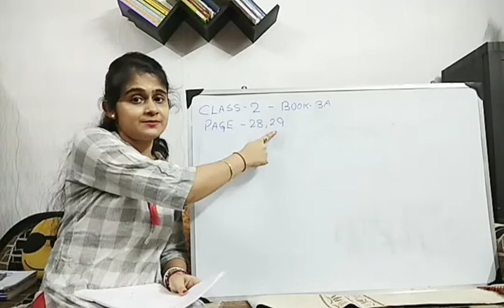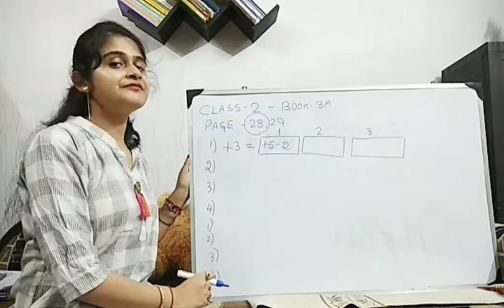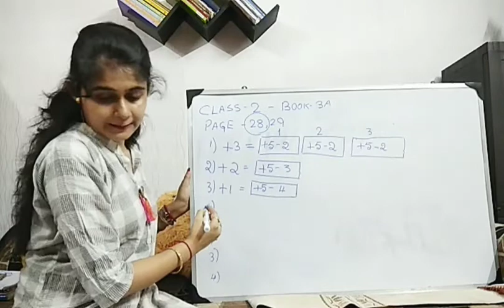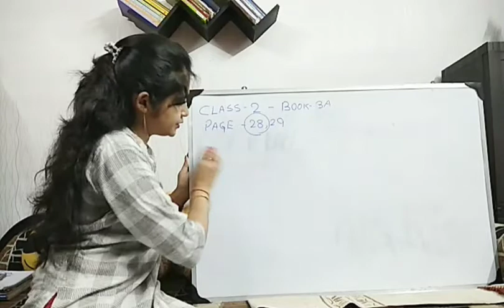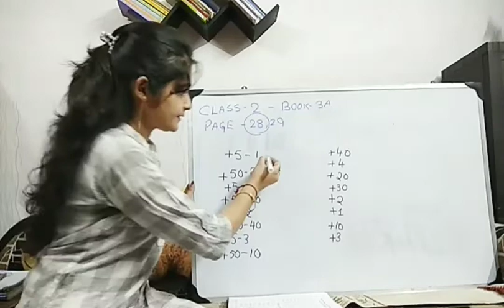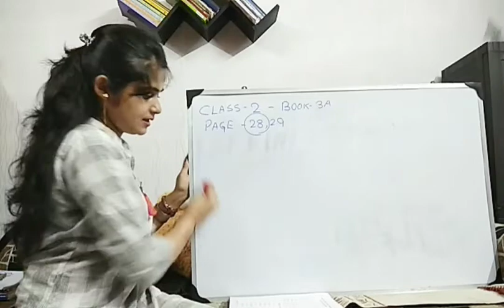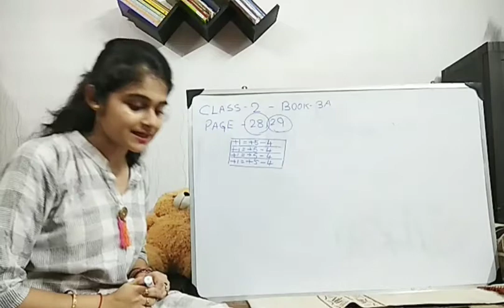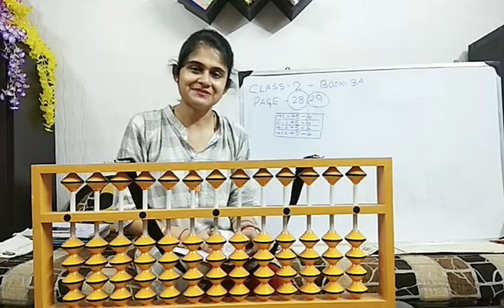STD-2, ABACUS_PAGE-28,29